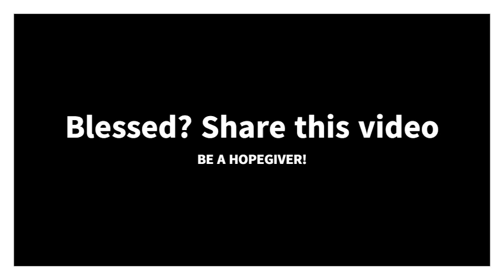PATHWAYS OF HOPE : “The Kingdom of Heaven”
Seventeenth  Sunday in Ordinary Time
Memorial of Saint Peter Chrysologus, Bishop and Doctor of the Church

Jesus said to his disciples:
"The kingdom of heaven is like a treasure buried in a field,
which a person finds and hides again,
and out of joy goes and sells all that he has and buys that field.
Again, the kingdom of heaven is like a merchant
searching for fine pearls.
When he finds a pearl of great price,
he goes and sells all that he has and buys it.
Again, the kingdom of heaven is like a net thrown into the sea,
which collects fish of every kind.
When it is full they haul it ashore
and sit down to put what is good into buckets.
What is bad they throw away.
Thus it will be at the end of the age.
The angels will go out and separate the wicked from the righteous
and throw them into the fiery furnace,
where there will be wailing and grinding of teeth.

"Do you understand all these things?"
They answered, "Yes."
And he replied,
"Then every scribe who has been instructed in the kingdom of heaven
is like the head of a household
who brings from his storeroom both the new and the old."

OR MATTHEW 13:44 - 46

Video by Abyong Calo : Licensed Electrical Engineer. Lay missionary brother: The Servants of the Word. Regional Director for Mega Manila and International missions (UAE and Singapore), Ang Lingkod ng Panginoon.